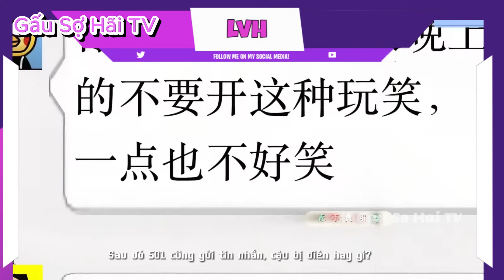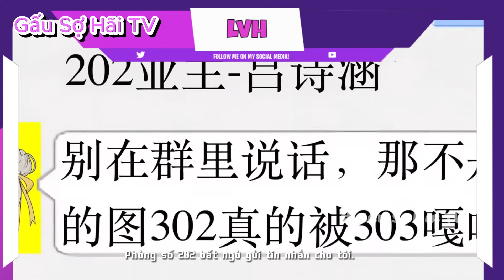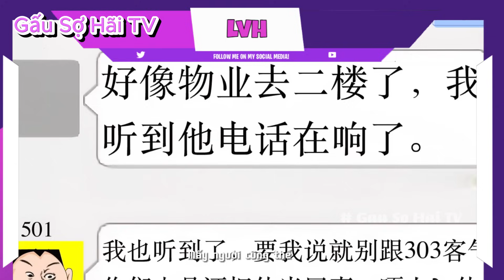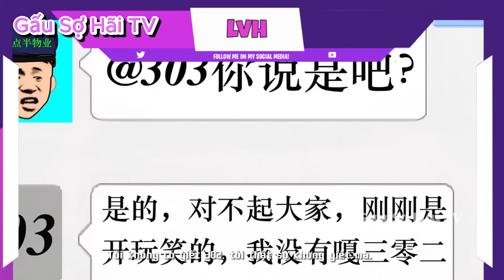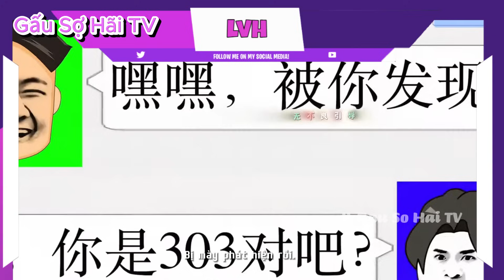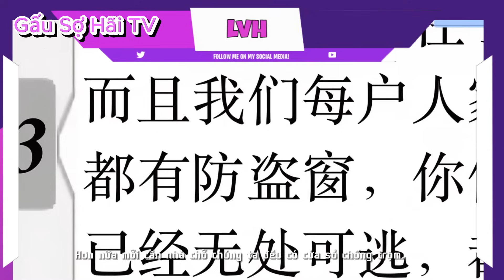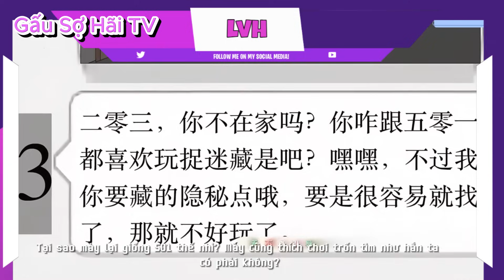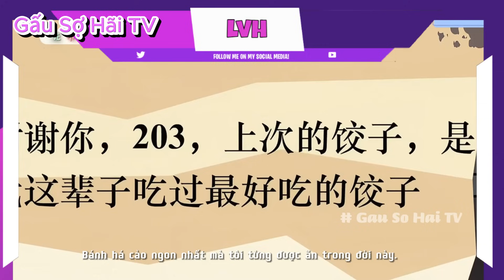(Full Version) Án Mạng Đêm Trăng | Gấu Sợ Hãi TV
Tập phim: Án Mạng Đêm Trăng
Cùng đón xem tập phim về một câu chuyện về vụ án mạng xảy ra vào lúc ban đêm và những bí mật kịch tính đằng sau nhé